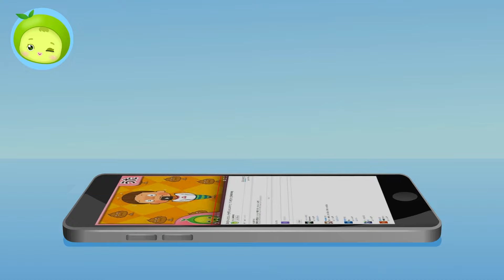山火事を防げ | ちびっこ自動車救助隊 | 子供向け | まめきゅん MAMEKYUNN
どこかから飛んできたたばこ火でキツツキがあった木に火がつきました。
ちびっこ自動車救助隊を呼んでキツツキを救い、火災を鎮圧して山火事に広がらないようにしてください。